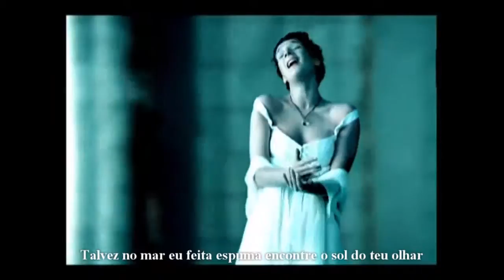o mare e tu - dulce pontes & andrea bocelli - com legendas